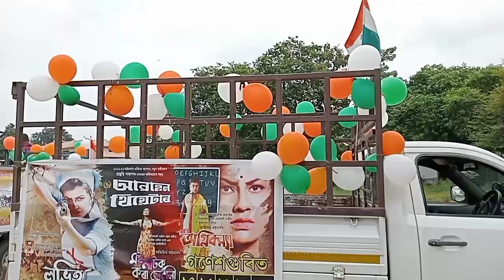গনেশগুৰিলৈ যাত্ৰা,আৰু সাংস্কৃতিক সুভাযাত্ৰাৰ কিছু দৃশ্য।